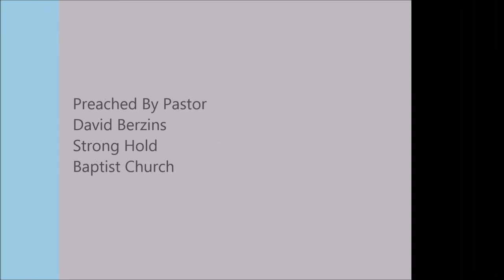By His Grace You Are Here Today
Full Sermon
Joshua 24 - Choose You This Day Whom Ye Will Serve